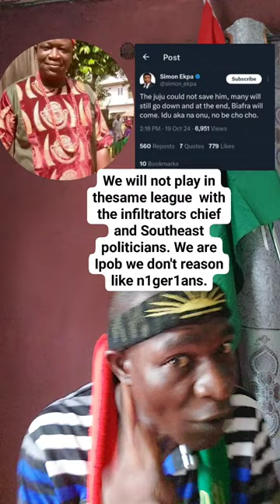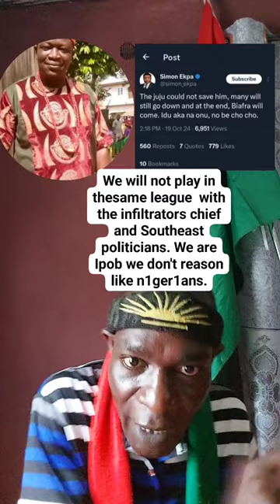Wake Up Call: Southeast Politicians Are Using Us for Their Own Gain - Mazi Maduabuchi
Wake Up Call: Southeast Politicians Are Using Us for Their Own Gain

Join Mazi Maduabuchi as he exposes the shocking truth about the politicians in Southeast Nigeria. Are they truly working for the best interests of our people? Or are they simply puppets dancing to the tune of external forces?

In this eye-opening video, Mazi Maduabuchi sheds light on the corrupt practices, empty promises, and selfish agendas of these politicians. It's time to break free from their control and demand real leadership. Don't miss this powerful message that will leave you questioning everything you thought you knew.